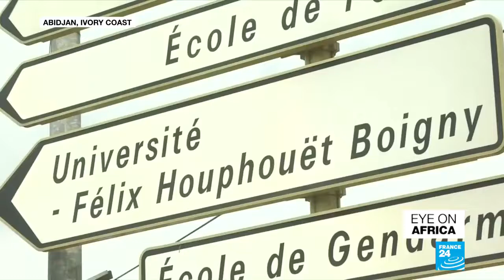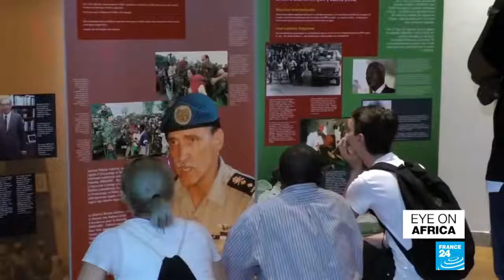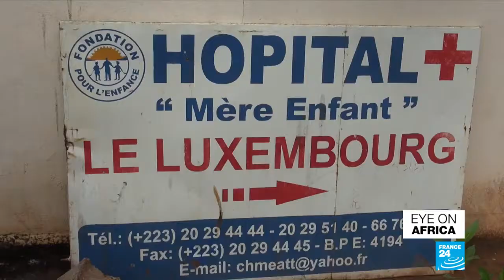Ethiopia and Eritrea reopen border crossings for the first time in two decades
Ethiopia (/ˌiːθiˈoʊpiə/; Amharic: ኢትዮጵያ, ʾĪtyōṗṗyā, About this sound listen (help·info)), officially the Federal Democratic Republic of Ethiopia (የኢትዮጵያ ፌዴራላዊ ዲሞክራሲያዊ ሪፐብሊክ, yeʾĪtiyoṗṗya Fēdēralawī Dēmokirasīyawī Rīpebilīk About this sound listen (help·info)), is a country in the Horn of Africa. It shares borders with Eritrea to the north and northeast, Djibouti and Somalia to the east, Sudan and South Sudan to the west, and Kenya to the south. With over 102 million inhabitants, Ethiopia is the most populous landlocked country in the world and the second-most populous nation on the African continent. It occupies a total area of 1,100,000 square kilometres (420,000 sq mi), and its capital and largest city is Addis Ababa.

Some of the oldest skeletal evidence for anatomically modern humans has been found in Ethiopia. It is widely considered as the region from which modern humans first set out for the Middle East and places beyond. According to linguists, the first Afroasiatic-speaking populations settled in the Horn region during the ensuing Neolithic era. Tracing its roots to the 2nd millennium BC, Ethiopia's governmental system was a monarchy for most of its history. In the first centuries AD, the Kingdom of Aksum maintained a unified civilization in the region, followed by the Ethiopian Empire circa 1137. During the late 19th-century Scramble for Africa, Ethiopia was one of two nations to retain its sovereignty from long-term colonialism by a European colonial power, despite it was under Italian rule since 1936 and 1941. Many newly-independent nations on the continent subsequently adopted its flag colours. Ethiopia was also the first independent member from Africa of the 20th-century League of Nations and the United Nations. In 1974, the Ethiopian monarchy under Haile Selassie was overthrown by the Derg, a communist military government backed by the Soviet Union. In 1987, the Derg established the People's Democratic Republic of Ethiopia, but it was overthrown in 1991 by the Ethiopian People's Revolutionary Democratic Front, which has been the ruling political coalition since.

Ethiopia and Eritrea use the ancient Ge'ez script, which is one of the oldest alphabets still in use in the world. The Ethiopian calendar, which is approximately seven years and three months behind the Gregorian calendar, co-exists alongside the Borana calendar. A majority of the population adheres to Christianity (mainly the Ethiopian Orthodox Tewahedo Church and P'ent'ay), whereas around a third follows Islam (primarily Sunni). The country is the site of the Migration to Abyssinia and the oldest Muslim settlement in Africa at Negash. A substantial population of Ethiopian Jews, known as Bete Israel, also resided in Ethiopia until the 1980s. Ethiopia is a multilingual nation with around 80 ethnolinguistic groups, the four largest of which are the Oromo, Amhara, Somali and Tigrayans. Most people in the country speak Afroasiatic languages of the Cushitic or Semitic branches. Additionally, Omotic languages are spoken by ethnic minority groups inhabiting the southern regions. Nilo-Saharan languages are also spoken by the nation's Nilotic ethnic minorities.

The nation is a land of natural contrasts, with its vast fertile west, its forests, and numerous rivers, and the world's hottest settlement of Dallol in its north. The Ethiopian Highlands are the largest continuous mountain ranges in Africa, and the Sof Omar Caves contains the largest cave on the continent. Ethiopia also has the most UNESCO World Heritage Sites in Africa. Additionally, the country is one of the founding members of the UN, the Group of 24 (G-24), the Non-Aligned Movement, G-77 and the Organisation of African Unity. Its capital city Addis Ababa serves as the headquarters of the African Union, the Pan African Chamber of Commerce and Industry, the United Nations Economic Commission for Africa, the African Standby Force, and many of the global NGOs focused on Africa. In the 1970s and 1980s, Ethiopia experienced civil conflicts and communist purges, which hindered its economy. The country has since recovered and now has the largest economy (by GDP) in East Africa. According to Global Fire Power, Ethiopia also has the 51st most powerful military in the world, and the fourth most powerful in Africa